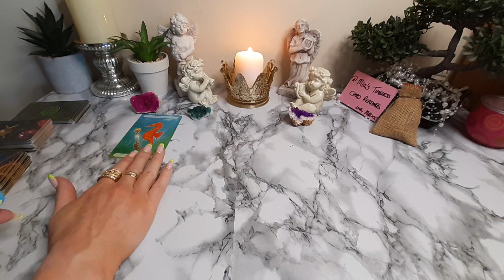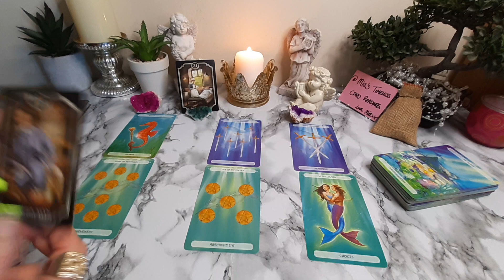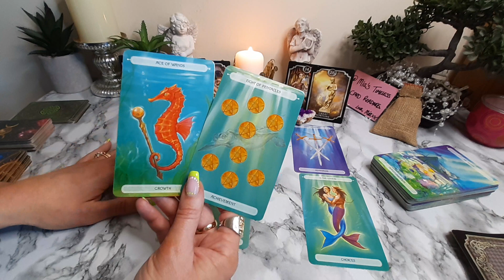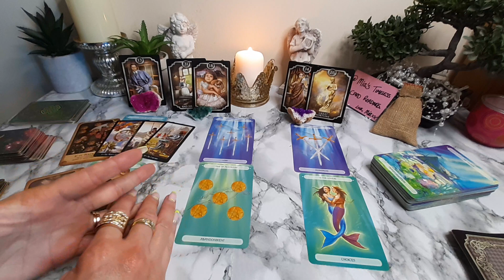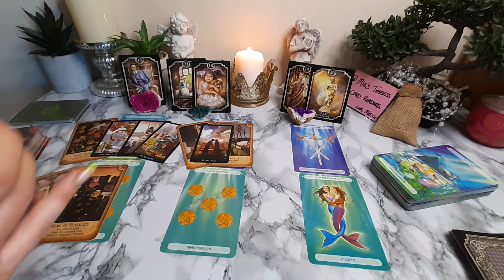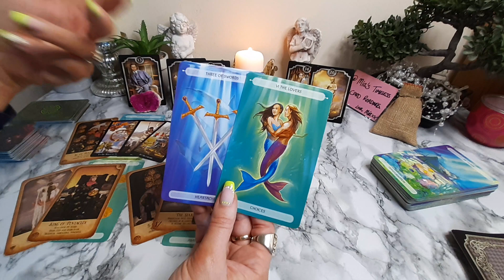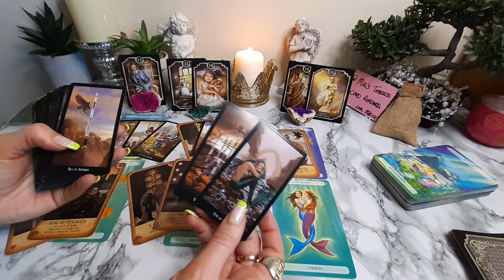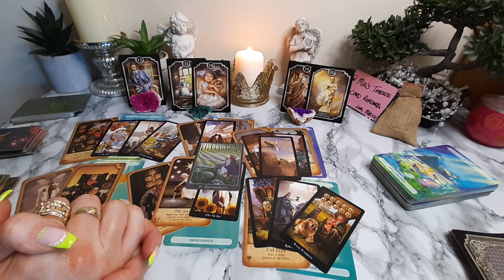🔮Greatest ABUNDANCE Heading Your WAY! LEO 5 - 11 June 2023 Weekly Tarot Reading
♌General Weekly Tarot Reading for ♌ LEO🔮 (Sun, Moon and Rising) for the week of 5 - 11 June 2023.